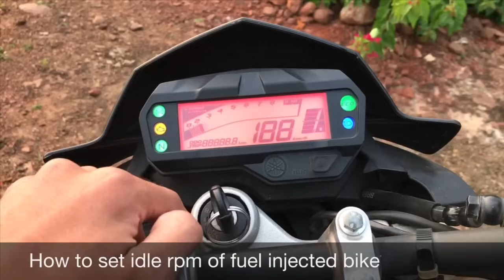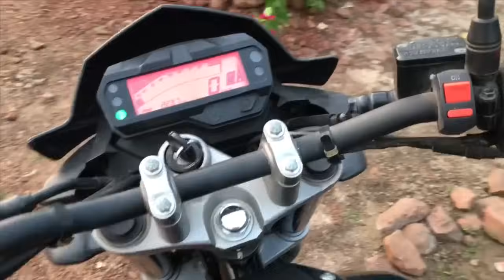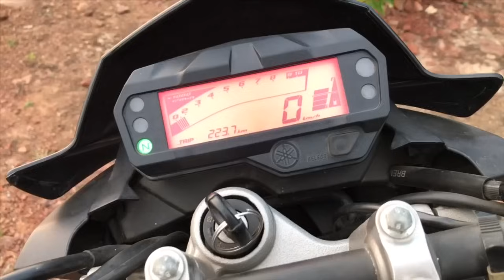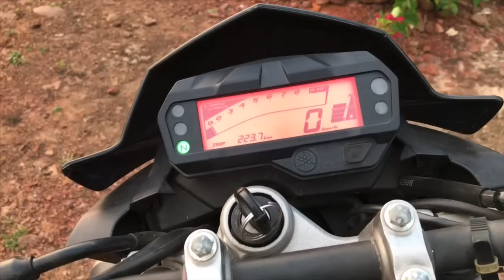How to set rpm in FI bike ? Unstable rpm problem in FI